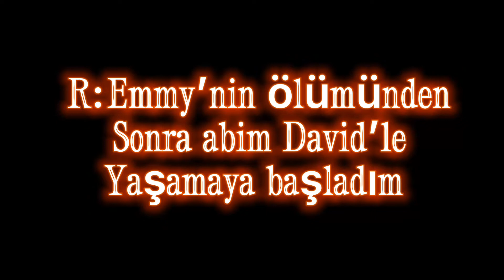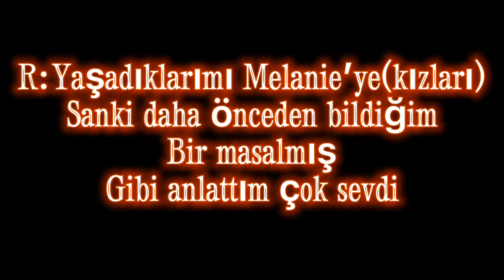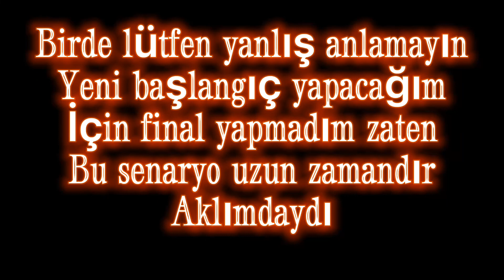•[Yarışma]• {Final}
Evettt sonunda bitti şu cringe dizi 😻